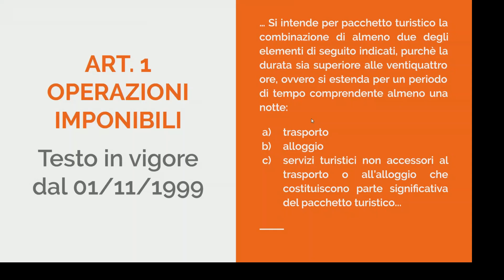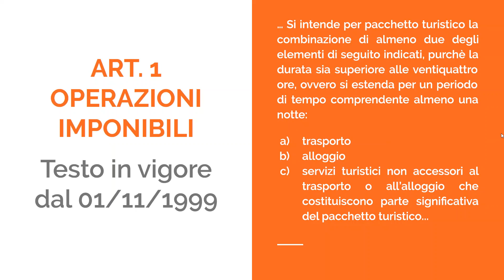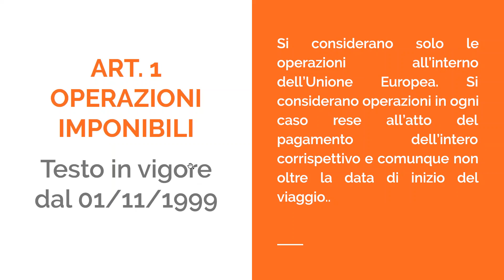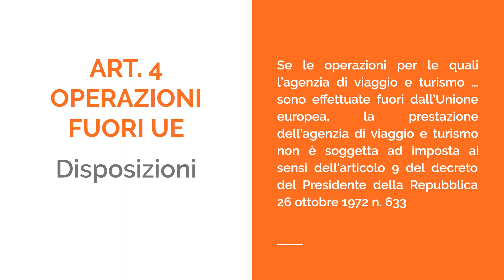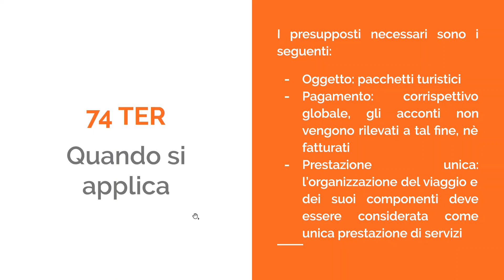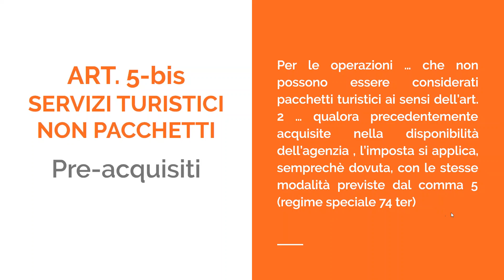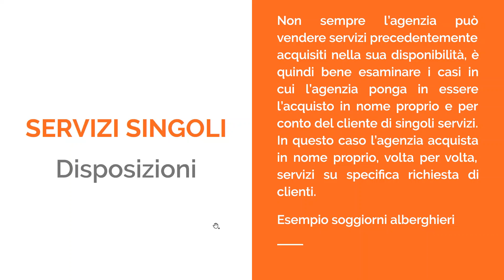74 ter e singolo servizio Gestione contabile e fiscale dei voucher Covid 20 maggio 2020 Parte 1